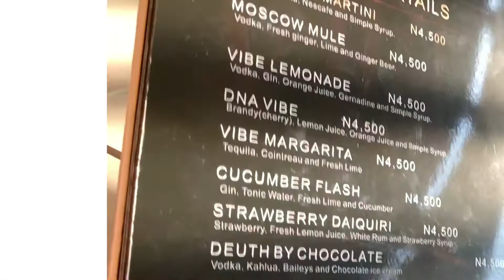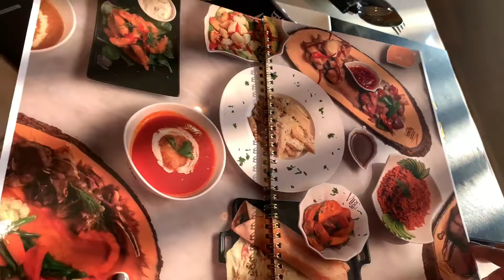VLOG : Restaurant review | Lunch date |Tomi’s birthday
Restaurant : Vibes by Ann
Address: